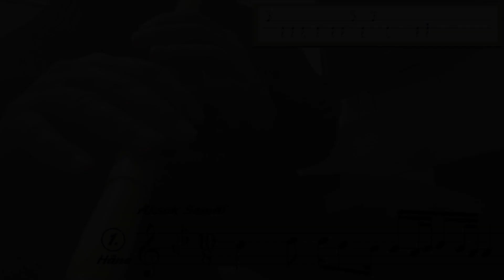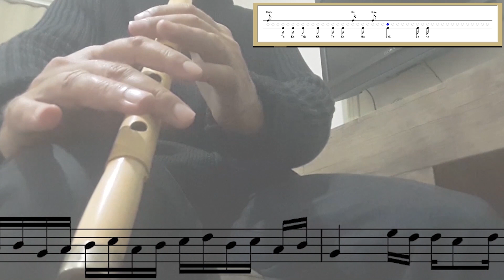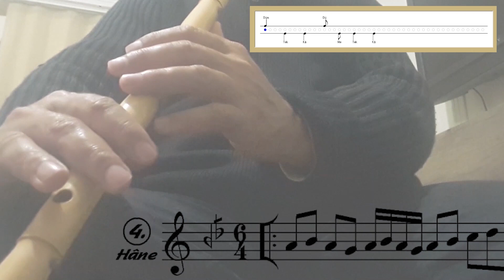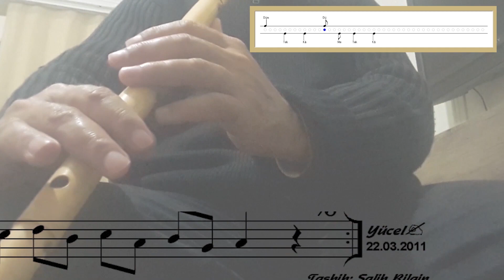SABA SAZ SEMAİSİ AZİZ DEDE NOTALI VE USÜL TAKİPLİ KIZ NEY İCRA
ESERİN NOTASI